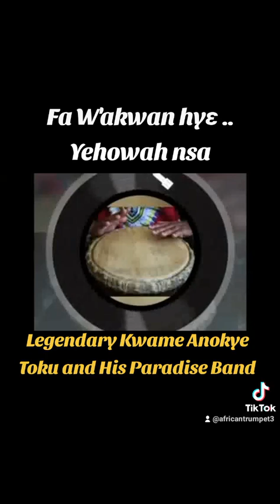Fa wakwan hye Nyame nsa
Good old days highlife music Ghana